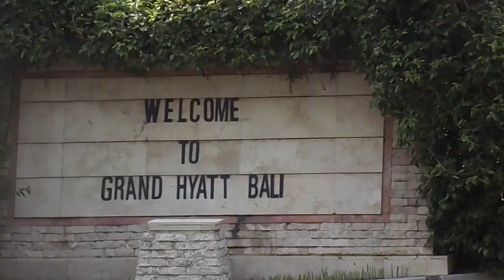Going To Bali | Travel Vlog